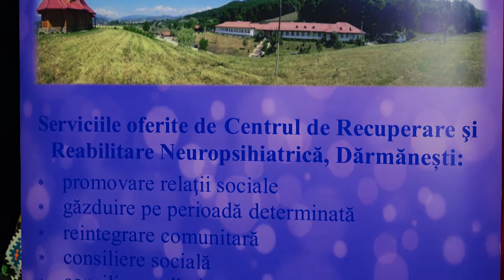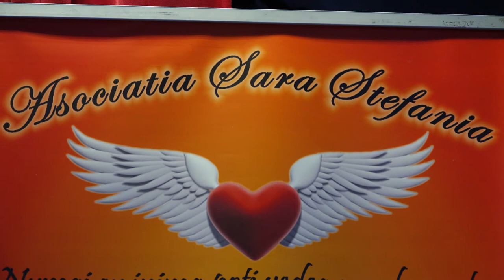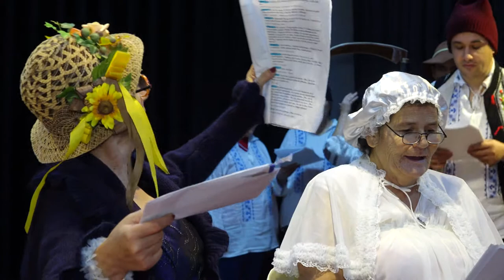LA DARMANESTI Spectacol lectura Chirita in provincie FILMARE EXCLUSIV TV UHD 4K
LA DĂRMĂNEȘTI, județul Bacău, Spectacol lectură Chirița în provincie FILMARE EXCLUSIV TV UHD 4K.

Cu stimă,
echipa Exclusiv

Vizionare plăcută !